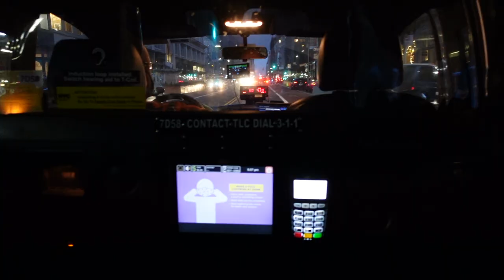NYC VLOG | Shooting Content, Girls Lunch, At-Home Facial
*Link to items in video*

Dry Brush
Makeup Remover
CeraVe Hydrating Cleanser
U Beauty Resurfacing Compound
Derma Roller Micro Needling
Youth to the People Dream Mask